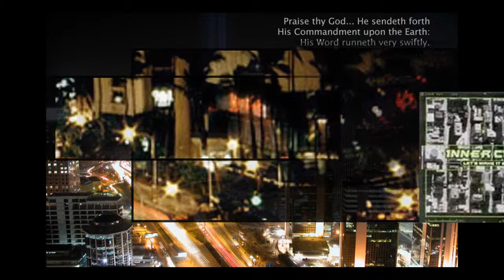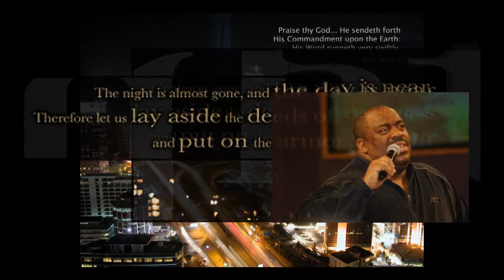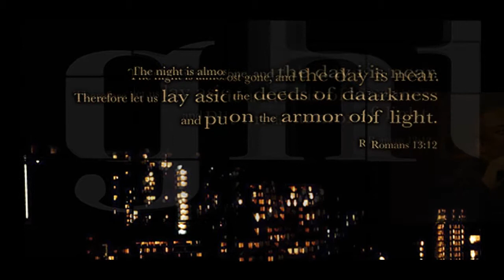It's No Secret - John P. Kee and Inner City Mass Choir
John P. Kee and Inner City Mass Choir, Let's Make It Better, Album Notes
LET'S MAKE IT BETTER was nominated for the 2000 Grammy Award for Best Gospel Choir Or Chorus Album.Liner Note Author: John P. Kee.Recording information: Phat Haus Studios, Charlotte, NC.Arranger: John P. Kee, Christian, Gospel, Choir, Church, Bass, Keyboard, Tracks, Organ, Guitar, Jazz, Video,